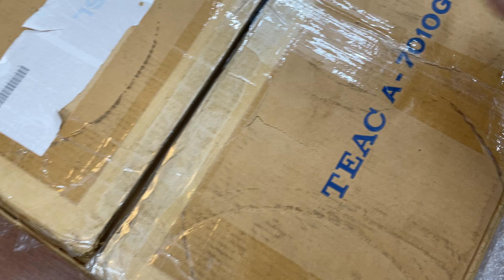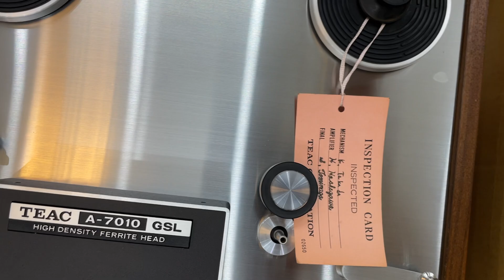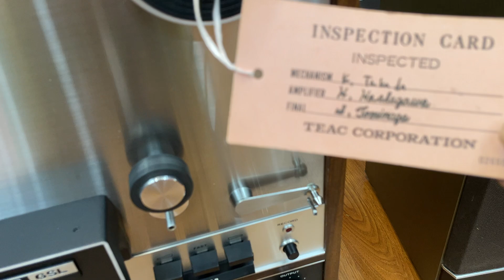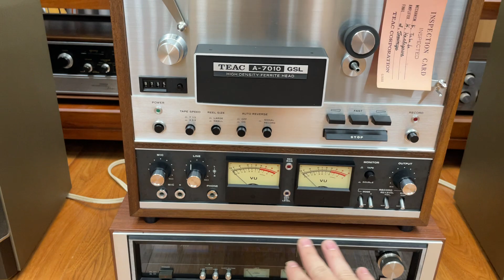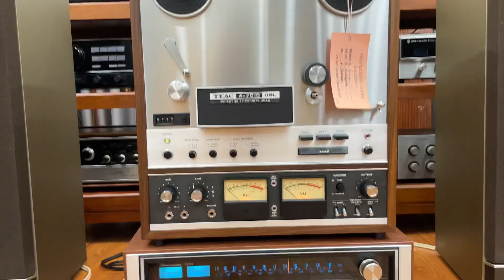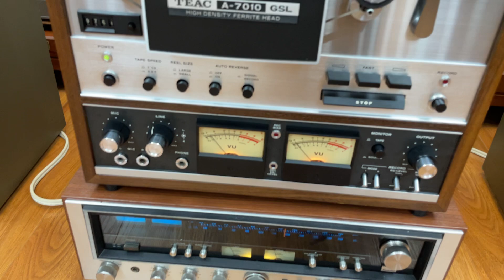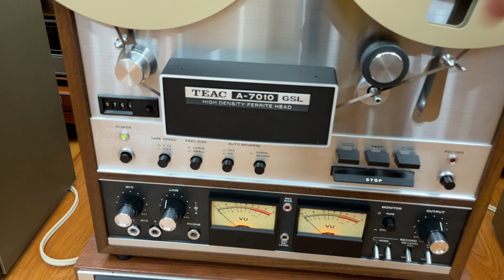Đỉnh Của Chóp Luôn !!! Teac A-7010GSL Siêu Phẩm Full Hộp Xốp Tìm Mỏi Mắt Không thấy Chiêc Thứ 2